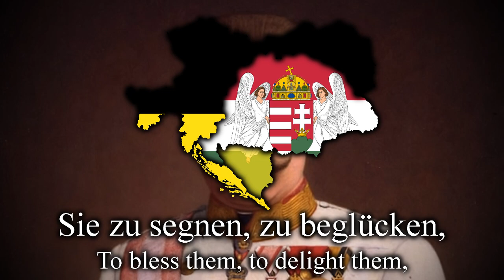Gott Erhalte Franz, Den Kaiser (God Saves Francis, the Kaiser) - Anthem of Austria-Hungary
Hello, Imperia here!
If I made any mistake or did something wrong comment it down below so I can fix it in future videos.

Gott Erhalte Franz, Den Kaiser was made during the Napoleonic Wars with lyrics by Lorenz Leopold Haschka and music by Joseph Haydn, the song was made to be the personal anthem of Kaiser Francis II, the music was then afopted as Anthem of the HRE, the Austrian Empire and Austria-Hungary with the lyrics changing from each emperor (but since I think the original one is the best I decided to use this one instead of (Gott erhalte, Gott beschütze). The melody of the song was also used in other german songs such as "Deutschlandlied" that is the anthem of Germany since 1918.

Lyrics in German:
Gott erhalte Franz, den Kaiser,
unsern guten Kaiser Franz!
Hoch als Herrscher, hoch als Weiser,
steht er in des Ruhmes Glanz.
Liebe windet Lorbeerreiser
ihm zu ewig grünem Kranz.

Über blühende Gefilde
reicht sein Zepter weit und breit.
Säulen seines Throns sind Milde,
Biedersinn und Redlichkeit.
Und von seinem Wappenschilde
Strahlet die Gerechtigkeit.

Sich mit Tugenden zu schmücken,
achtet er der Sorgen wert.
Nicht, um Völker zu erdrücken,
flammt in seiner Hand das Schwert:
Sie zu segnen, zu beglücken,
ist der Preis, den er begehrt.

Er zerbrach der Knechtschaft Bande,
hob zur Freiheit uns empor!
Früh’ erleb’ er deutscher Lande,
deutscher Völker höchsten Flor.
Und vernehme noch am Rande
später Gruft der Enkel Chor:

Lyrics in English:
God save Francis, the Kaiser,
our good Emperor Francis!
High as a ruler, high as a sage,
he stands in fame’s glory.
Love twists laurel branches
into an evergreen wreath for him.
our good Kaiser Francis!

Over flourishing realms
extends his scepter far and wide.
The pillars of his throne are gentleness,
rectitude and probity.
And from his heraldic shield
justice shines.

To adorn himself with virtues,
he deems all worthy of concerns.
Not to repress peoples,
flames the sword in his hand:
To bless them, to delight them,
is the prize he desires.

He shattered the fetters of bondage,
lifted us aloft to freedom!
Early may he witness German lands,
and German peoples highest bloom.
And may he still hear at the edge
Of a late tomb the grandchildren’s chorus: